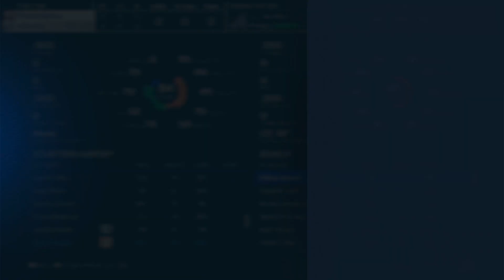MLB THE SHOW 23 | Atlanta Braves vs Philadelphia Phillies | NLDS Game 2 | Season 2 (Hall Of Fame)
Arcia! 2:00
Rhys Hoskins HR 6:30
Albies! 21:00
Marcell Ozuna HR 27:12
Michael Harris HR 33:45
Matt Olson HR 36:10